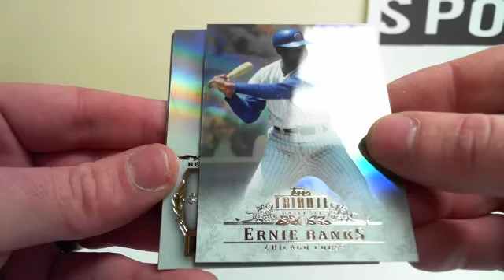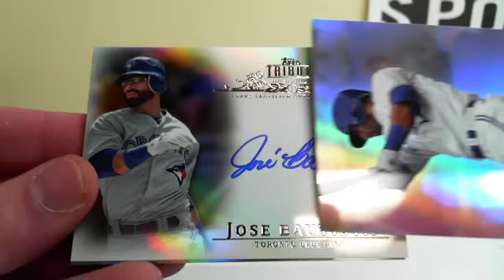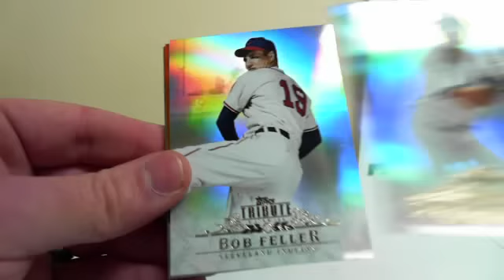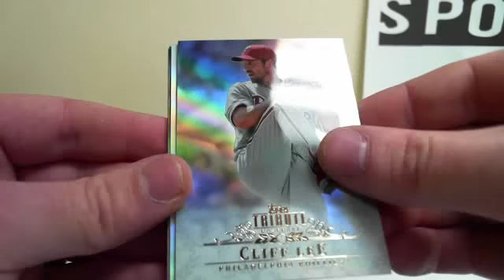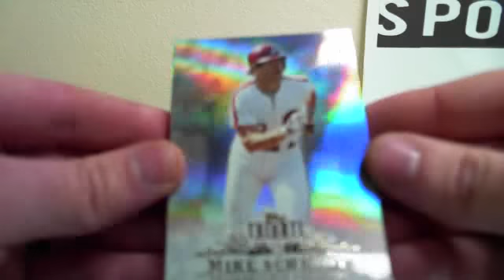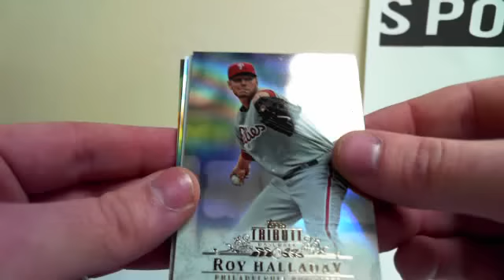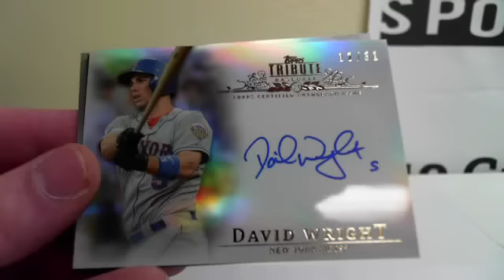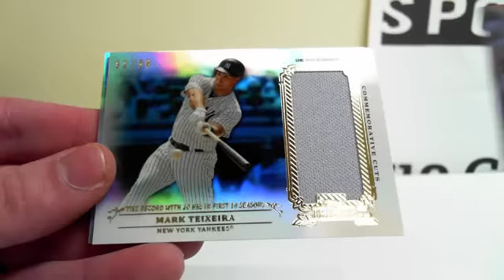2 Box 2013 Topps Tribute Break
Thanks again everyone for joining!

1. MrSaintLouis 1. ATLANTA
2. fasteddy22 2. SAN DIEGO
3. Ironplated2345 3. KANSAS CITY
4. Ironplated2345 4. SEATTLE
5. Ironplated2345 5. COLORADO
6. fasteddy22 6. PHILADELPHIA
7. Ironplated2345 7. ARIZONA
8. Ironplated2345 8. LA ANGELS
9. fasteddy22 9. BOSTON
10. JTmmkay 10. CLEVELAND
11. avexed13 11. DETROIT
12. MrSaintLouis 12. TORONTO
13. MrSaintLouis 13. MIAMI
14. MrSaintLouis 14. NY METS
15. acehobby317 15. MILWAUKEE
16. JTmmkay 16. OAKLAND
17. acehobby317 17. CHI WHITE SOX
18. KAB 18. WASHINGTON
19. Ironplated2345 19. CINCINNATI
20. acehobby317 20. NY YANKEES
21. acehobby317 21. ST LOUIS
22. Joesoxfan 22. MINNESOTA
23. Ironplated2345 23. CHICAGO CUBS
24. fasteddy22 24. LA DODGERS
25. fasteddy22 25. SAN FRANCISCO
26. Ironplated2345 26. TEXAS
27. fasteddy22 27. TAMPA BAY
28. Joesoxfan 28. PITTSBURGH
29. avexed13 29. BALTIMORE